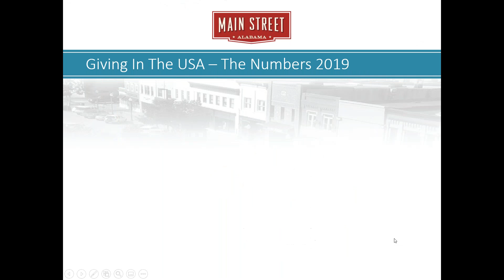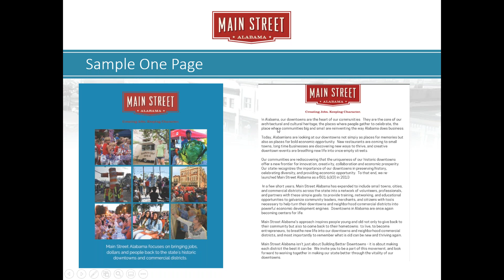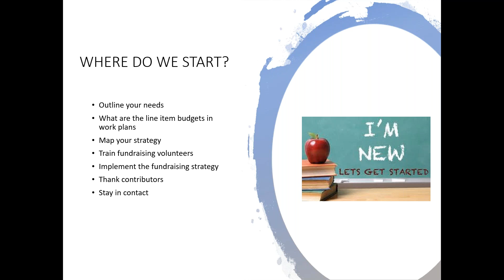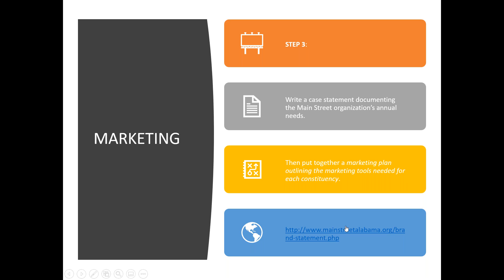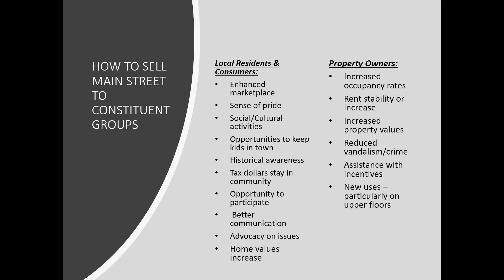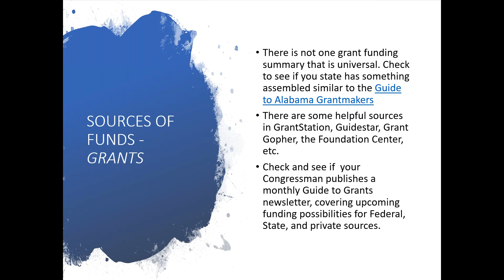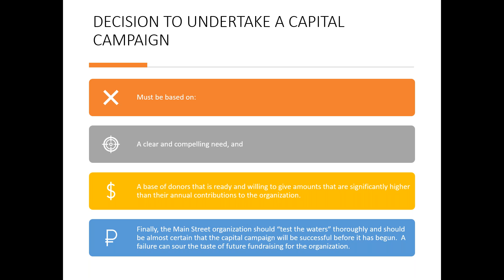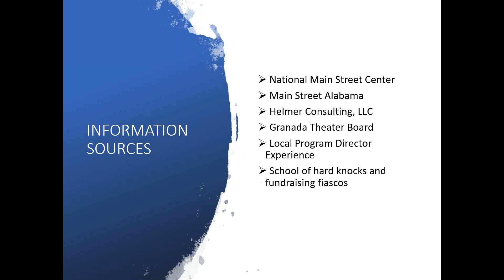Fundraising for Your Main Street Program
This session dives into the importance of relationship building and fundraising as we move into our next chapter of recovery from the COVID-19 pandemic. Mary Helmer covers giving by individuals, foundations and corporations, and capitalizing on community pride in the current environment.